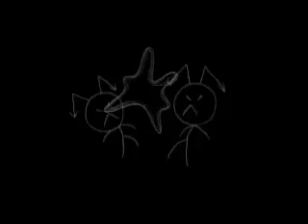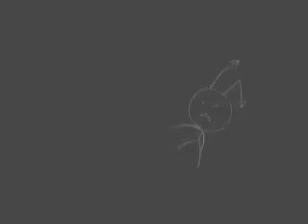lest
Luca Luca Don Chikku / lest

direct/suenaga go
animeation/hironaka shingo
edit/urashima kei